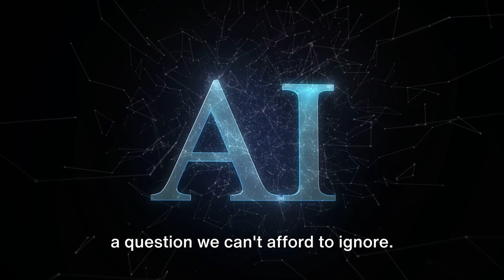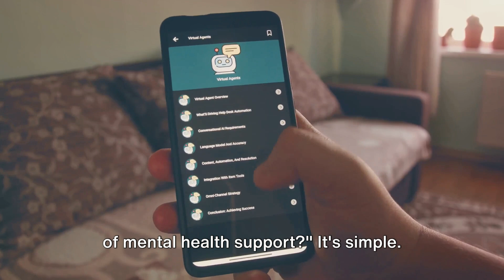The Future of Mental Health with AI Technology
Discover how AI is transforming mental health care and breaking down barriers to access. Join us in finding balance through NextGen healthcare solutions.

In this insightful video, we explore the transformative power of AI in mental health and how it's breaking barriers to improve patient engagement. Join us as we discuss finding balance and promoting mental wellness through technology.

Uncover the top secrets of how AI is transforming mental health in this eye-opening video. Discover the impact of AI on mental health and how it is revolutionizing the way we approach mental wellness

Join me as I explore the future of mental health with AI technology. From virtual therapy sessions to personalized treatment plans, find out how AI is revolutionizing the way we approach mental health care.

"Mind Matters: Harnessing AI for Mental Health Wellness"
"Artificial Intelligence and Mental Health: Revolutionizing Support Systems"
"AI in Mental Health: Empowering Minds, Enhancing Lives"
"Navigating the Mind: AI Solutions for Mental Wellness"
"The AI Frontier: Innovations in Mental Health Care"